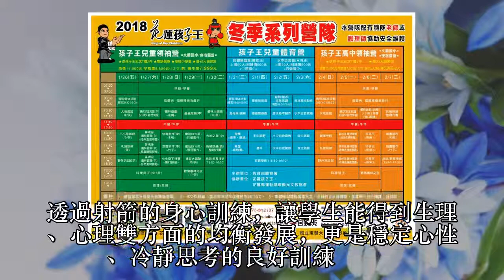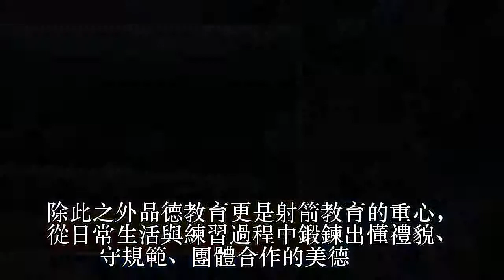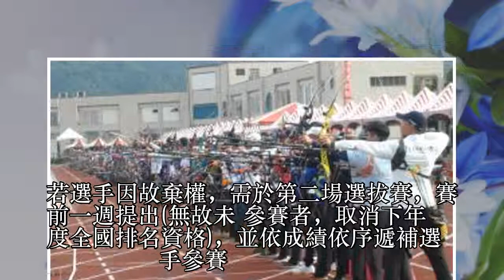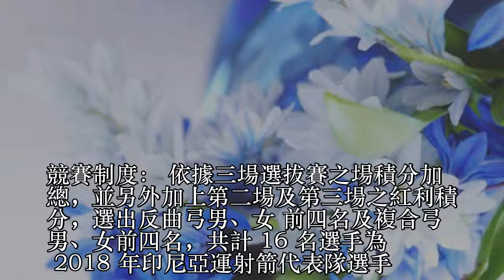2018 雅加達亞洲運動會代表隊選拔賽第一場在花蓮縣玉里國小永昌分校舉行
2018 雅加達亞洲運動會代表隊選拔賽第一場在花蓮縣玉里國小永昌分校舉行
2018 雅加達亞洲運動會代表隊選拔賽第一場在花蓮縣玉里國小永昌分校舉行
2018 雅加達亞洲運動會代表隊選拔賽第一場在花蓮縣玉里國小永昌分校舉行